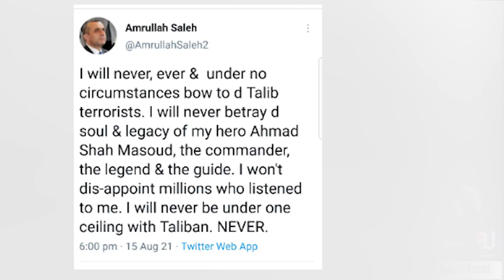Ashraf Ghani escaped ? PIA in Kabul?Who is Indian Airline is taking out?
Latest Development and the big news on Afghanistan, Ashraf Ghani and co?
What is happening at the Kabul Airport?
Indian airline, PIA, USA airlines are in Kabul, some firing at the airport?